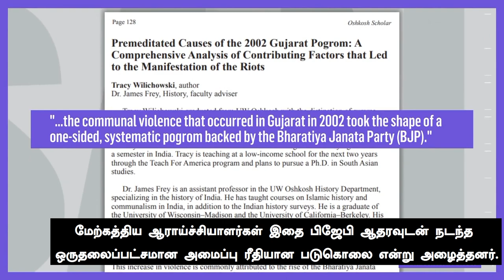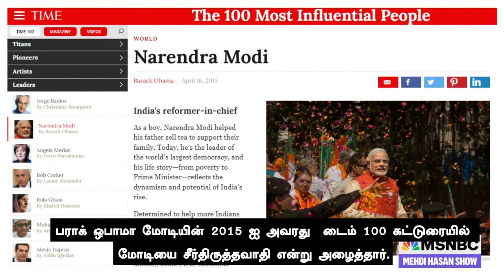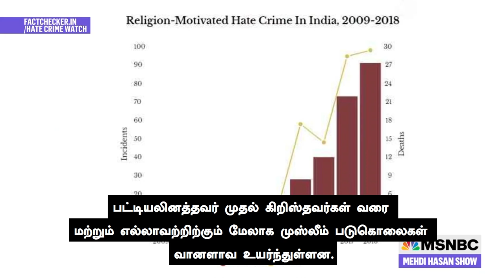இந்தியா, முஸ்லீம்கள் இனப்படுகொலைக்கான இறுதி கட்டத்தை நெருங்குகிறது | Genocide in India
மோடி அரசு பதவியேற்றது முதல் தீவிர இந்துத்துவா வலுதுசாரி மேலாதிக்கம் அதிகரித்து வருகிறது. இந்து ராஷ்டிராவை கட்டியெழுப்பும் ஆர்.எஸ்.எஸ்-யின் நிகழ்ச்சி நிரலை பாஜக நிறைவேற்றிவருகிறது. நாளுக்குநாள் முஸ்லீம்கள் மற்றும் மற்ற மதத்தவருக்கு எதிரான வெறுப்பு பேச்சுகளும் கொலை மிரட்டல்களும் அதிகரிக்கிறது. இவையெல்லாம் இனப்படுகொலை நிகழ்வதற்கான செயல்முறைகள் என்று ஆய்வாளர்களும் பத்திரிகையாளர்களும் எச்சரிக்கின்றனர்